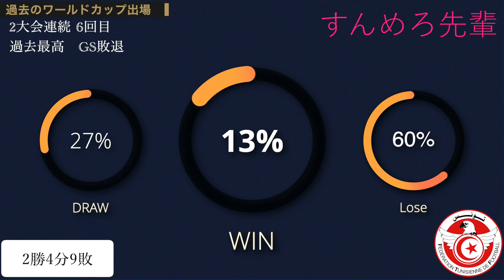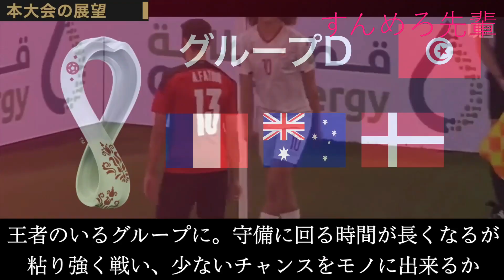【カタールW杯出場全32カ国紹介】グループD チュニジア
他の出場国に比べたら知名度もイメージも地味かもしれませんが、そこがチュニジアのいいところというか。
予選でも派手な打ち合いもなく、堅実でかつ結果にこだわった戦いを強豪国相手にも披露できるか
前回王者フランス筆頭にジャイアントキリングを起こせるか、要注目です！
初戦はデンマークと対戦。日本時間11/22(火)の22:00からです！